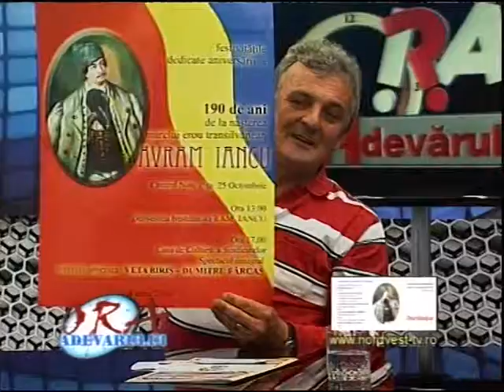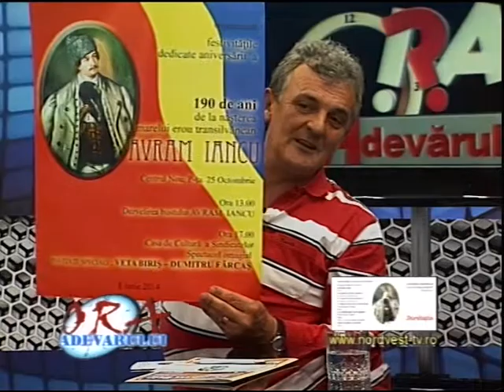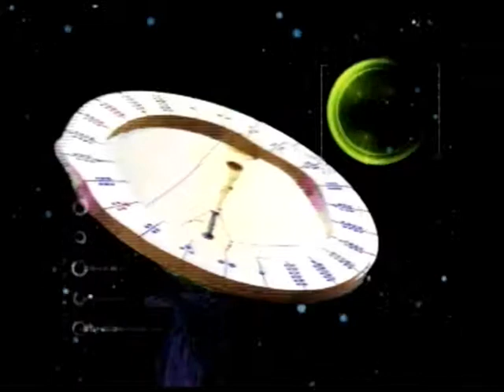Ora adevarului 28 05 2014